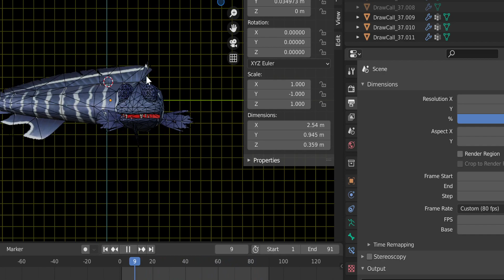Finding Nemo: Eel Swim WIP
the eyeballs needs more work and other parts but here it is. which i haven't figured the eyeballs yet.